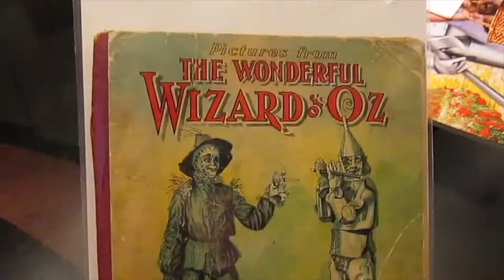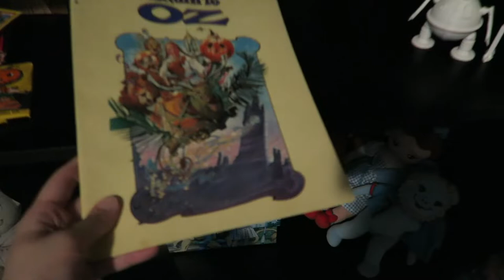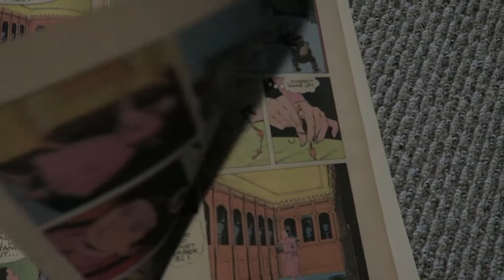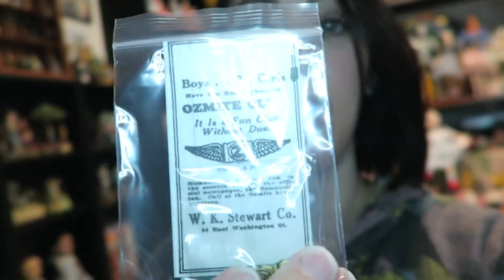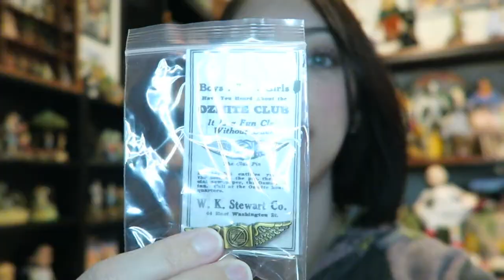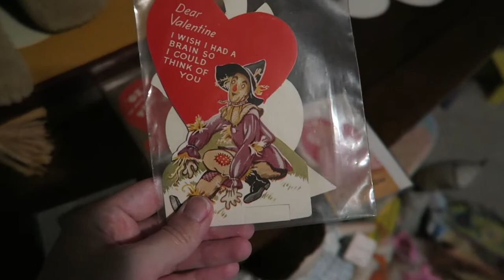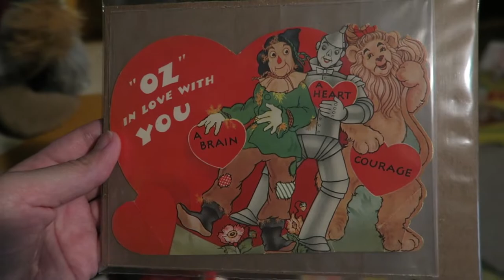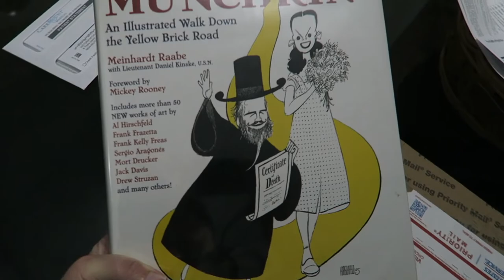Oz Vlog: Valentines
Hello Oz lovers!!! This Oz Vlog features some great RTO merch, some new displays, and some of those amazing1939 Oz valentines!

Are you a member of the International Wizard of Oz Club?